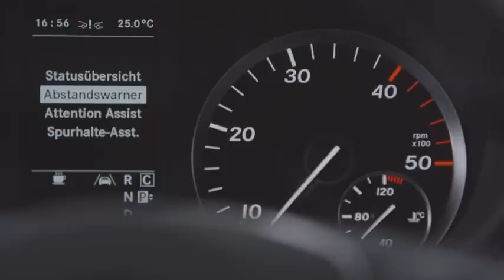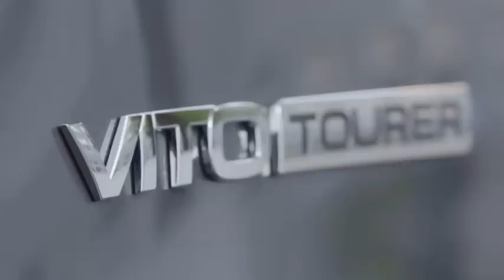El Mercedes-Benz Vito que se va a fabricar en la Argentina